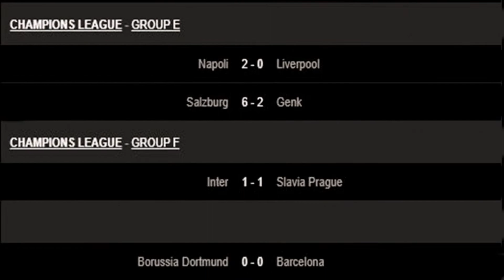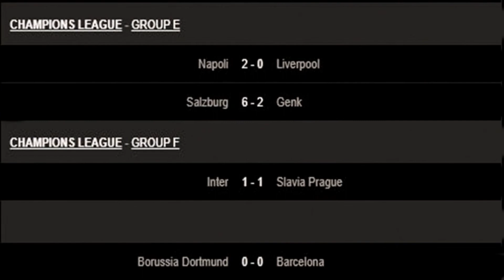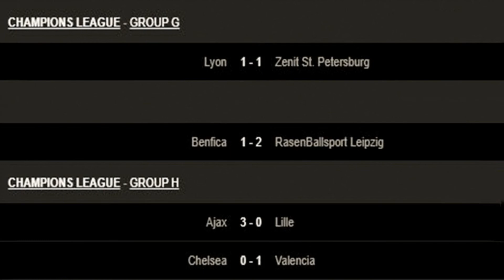ការប្រគួត CHAMPIONS LEAGUE នឹង Klopp អាច​នឹង​ឈប់​ពី Liverpool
ព័ត៌មានកីឡា Jurgen Klopp អាច​នឹង​ឈប់​ពី Liverpool ព្រោះ​វេទនា​ទ្រាំ​នឹង​រឿង​១​នេះ & ការប្រគួត CHAMPIONS LEAGUE ។​​ ចុចត្រង់នេះ ៖ ដើម្បីតាមដានទាំងអស់គ្នា ។
▬▬▬▬▬▬▬▬▬ஜ۩۞۩ஜ▬▬▬▬▬▬▬▬▬

1.Sport is a part of human health and it is necessary for people to go back to sports. Football ,swimming, boxing

- The purpose of our channel is to help both brothers and sisters to understand the social and sports information to hear everyday and social context !

Thank for your watching! Thank you very much!
Like ✓ Share ✓ Comment ✓ Tag ✓ spread the love

សូមអធ្យាស្រ័យបងប្អូនទាំងអស់ ដែលខ្ញុំបាទមានការអានទៅខ្វះខាតត្រង់ណា ឬមិនសមរម្យ ដោយអចេតនា ក៏ដូចជាមិនត្រូវចិត្តបងប្អូន ខ្ញុំបាទក៏សូមអភ័យទោសផង..!!!

Please apologize to all who I am reading about, lacking or inappropriate, unintentionally or unwillingly.